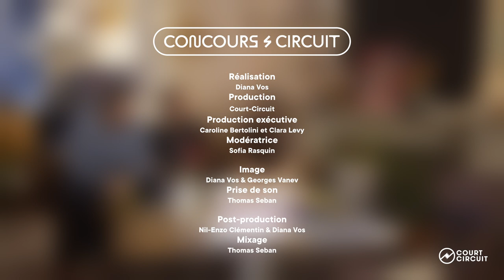JEAN-PAUL GROOVE | DEMI-FINALE CONCOURS CIRCUIT 2022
4 soirées de sélections et 20 concerts plus tard, c'est le moment de vous présenter les demi-finalistes du Concours Circuit 2022 !

Jean-Paul Groove joue en live de la techno, de la drum&bass et autres créations hybrides avec guitare, basse et batterie. La sortie de leur premier EP "Violent Party Music" est prévue pour février 2023.

Ils se produiront au Rockerill le 28 octobre prochain pour la première soirée de demi-finale

On vous attend toujours aussi nombreux·euses pour cette prochaine étape !

——— LINE UP
Atheris
Aziza
Ice Sealed Eyes
Jean-Paul Groove
Tom Franck